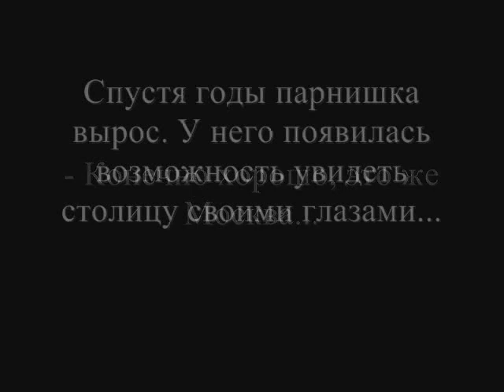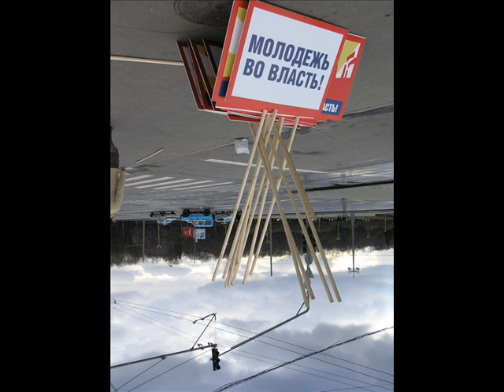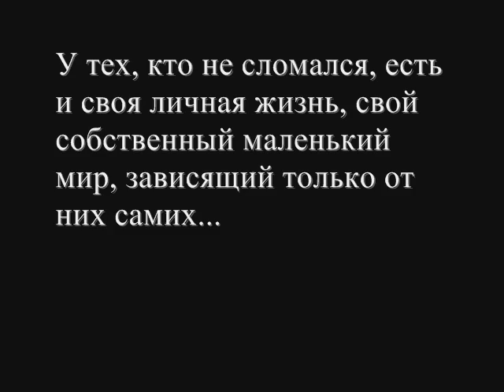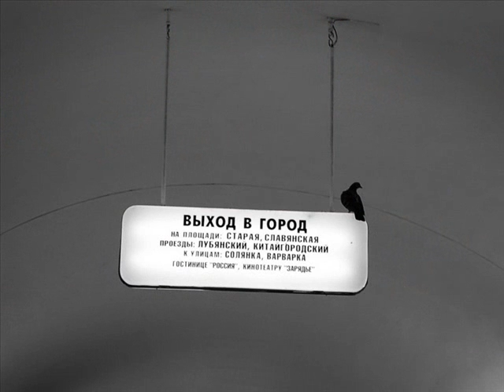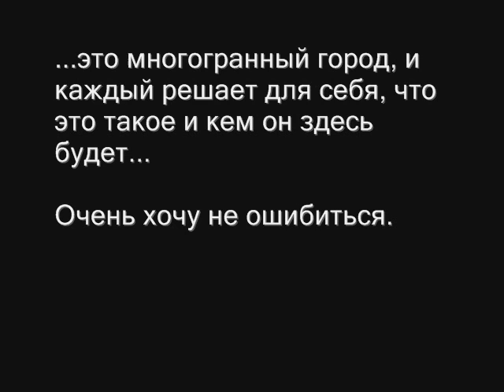Different Moscow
Different Moscow is an art project created by four photographers from Bauman Moscow State Technical University. It is about real life of Moscow inhabitants which differs from a tourist's point of view.